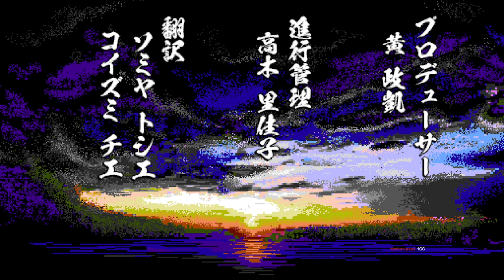Shinobi Non Grata No Death Clear!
EASIEST 1CC OF MY LIFE (lies)! Took 8.5 hours of playtime. Genba and the crab are honestly the only real threat once you are used to the boss patterns. 10/10 game would recommend, a bit RNG heavy on bosses though, probably gonna be a speedrunner's nightmare.